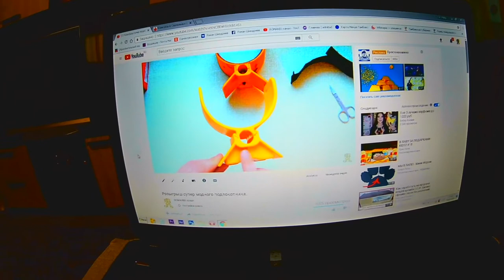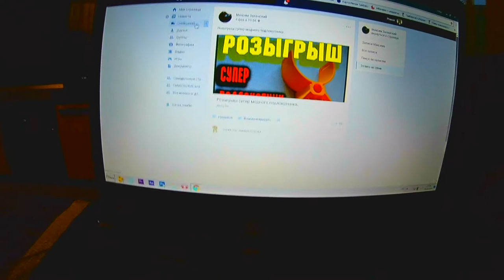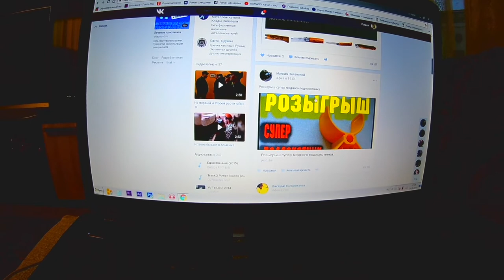Подведение итогов розыгрыша...